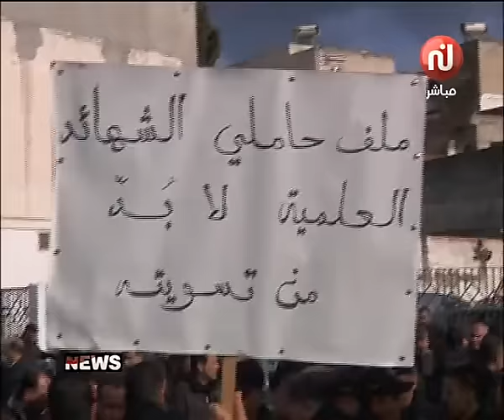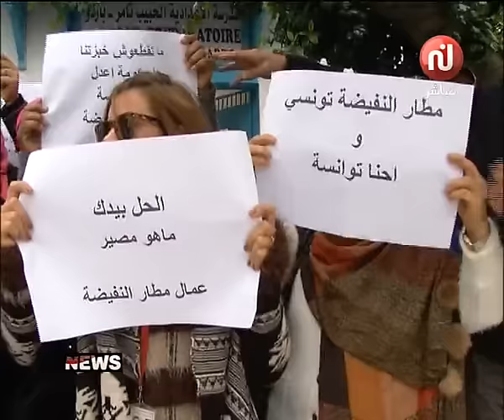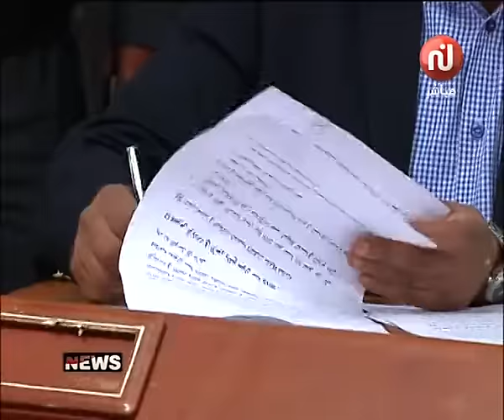Les News Du Mardi19 Janvier 2016